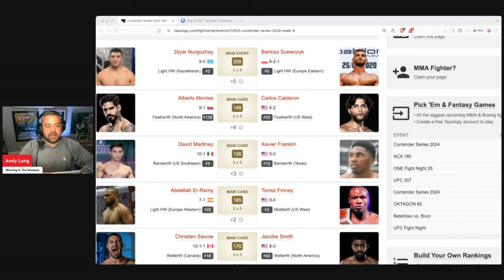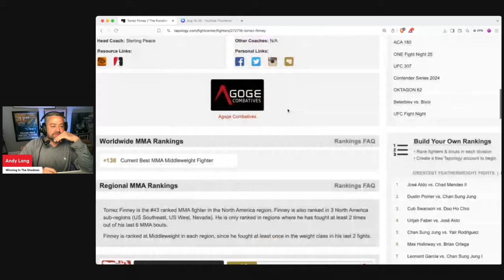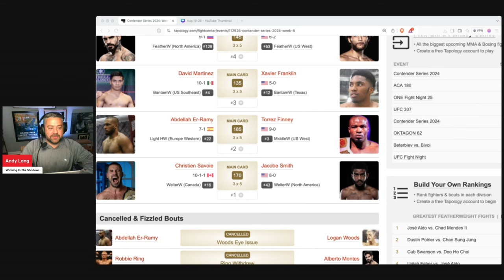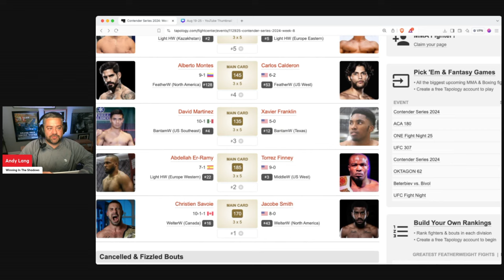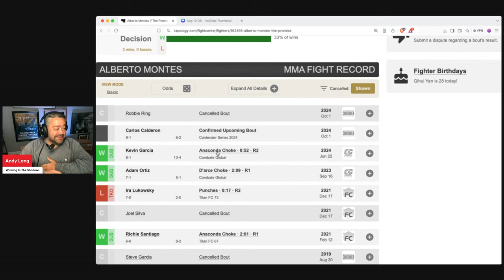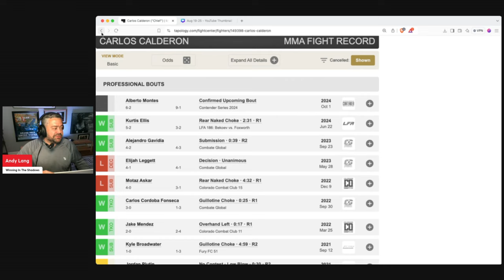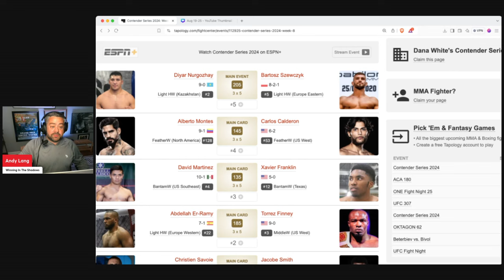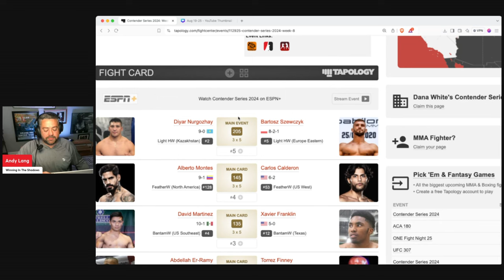DWCS 2024 Week 8 Every Fight Breakdown Bets, Tips, Predictions, Odds – Dana White Contender Series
😎 Who will be awarded UFC contracts tonight on the Season 8, Week 8 edition of Dana White's Contender Series? Join Andy Lang as he previews EVERY fight on tonight's card.

Dana White's Contender Series: Week 8 | October 1, 2024

🔥 Get ready for an explosive night of fights as the Dana White Contender Series returns for Week 8! Witness the future of MMA as 10 hungry fighters battle it out for a coveted UFC contract.

📍 Location: UFC Apex, Las Vegas, Nevada
📅 Date: October 1, 2024
📺 TV: ESPN+
📻 Radio: SiriusXM Fight Nation (Channel 156)
💻 Online: UFC Fight Pass

💥 Featured Fights:
Jacobe Smith vs Christien Savoie
Abdula Er-Ramy vs Torrez Finney
David Martinez vs Xavier Franklin
Alberto Montes vs Carlos Calderon
Diyar Nurgozhay vs Bartosz Szewcyk

Don't miss the action! Tune in to ESPN+ tonight to see who will earn a UFC contract.

Introduction 00:00
Jacobe Smith v Christien Savoie 00:25
Abdula Er-Ramy v Torrez Finney 03:15
David Martinez v Xavier Franklin 05:34
Alberto Montes v Carlos Calderon 09:20
Diyar Nurgozhay v Bartosz Szewcyk 13:35